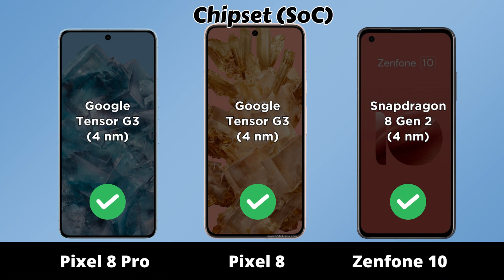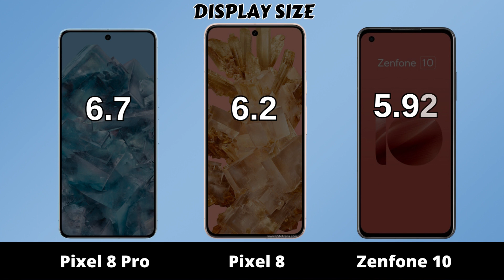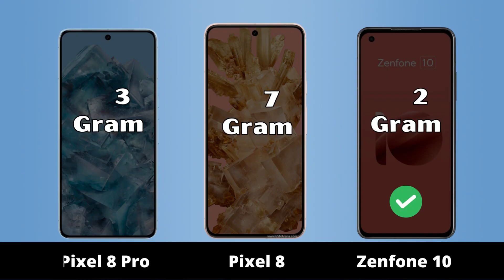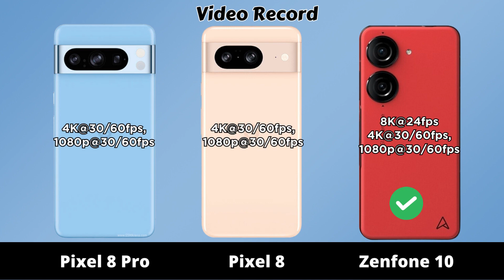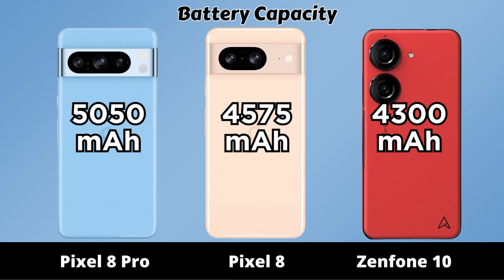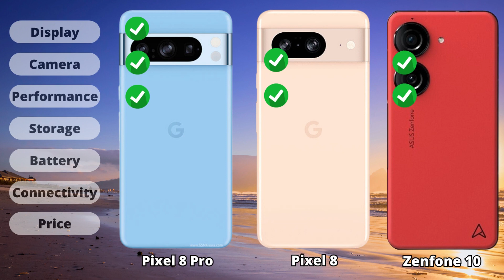Google Pixel 8 Pro vs Google Pixel 8 vs Asus Zenfone 10